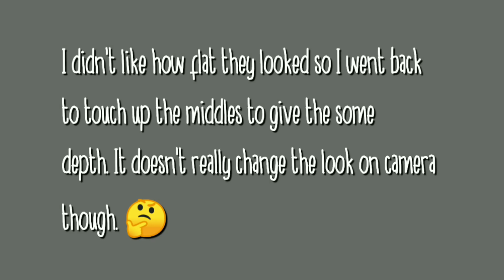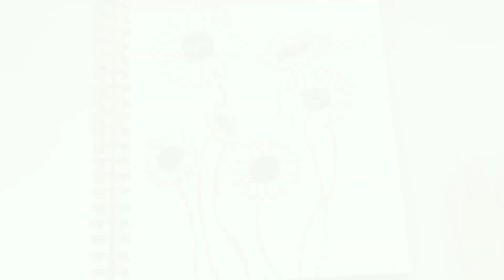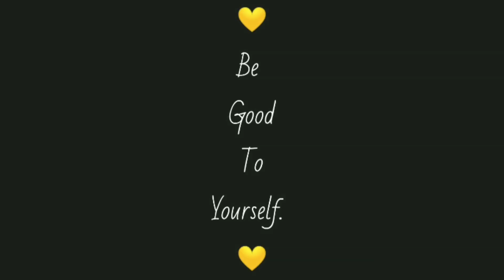Inktober!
Today I'm inking my sunflowers.